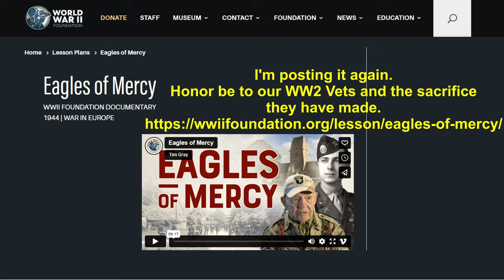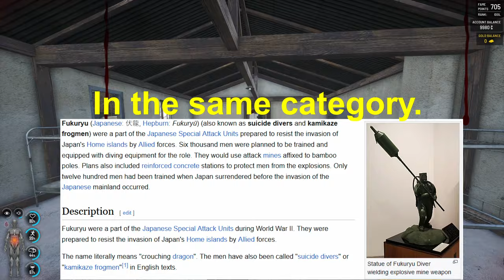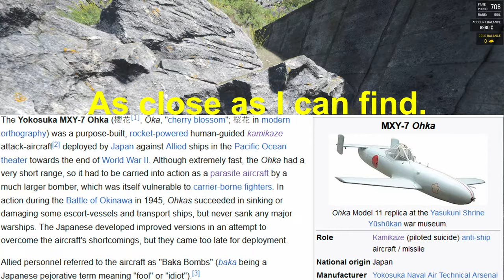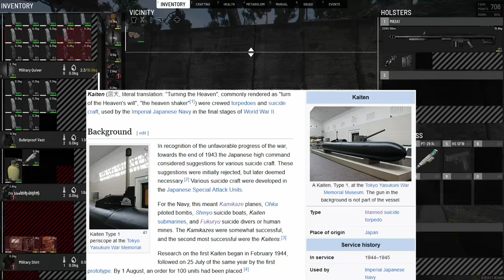Scum 0.95 Simply Survival: Friday Night Cleansing. 02-23-24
Simply Survival Server IP
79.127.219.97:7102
Time has passed, and the usual suspects are back for another Scum 0.95 Simply Survival Friday Night Cleansing Event. So please rejoin the Misfits and I as we drag the Simple Survival serve into all sorts of shenanigans.
The goal is to kill all of the mechs at a designated POI. While fending off swarms of ravenous puppet, all dropped by either 1 or multiple admins (depends on the number of players involved) or spawned in tandem by the new Hoard System of 0.95. All Gear is provided to the players by the admins via specific kits they can be asked for during the prep phase (All gear is removed at the end of the event.) All penalties to players involved in the event are frozen and only benefits to be gained. So join up to gain fame, exp, and to be baptized in the insanity of like-minded individuals seeking glory.
Admins on spawn/ harassment duty.